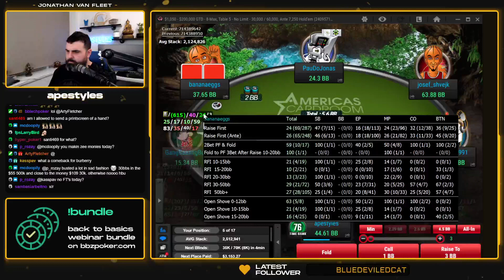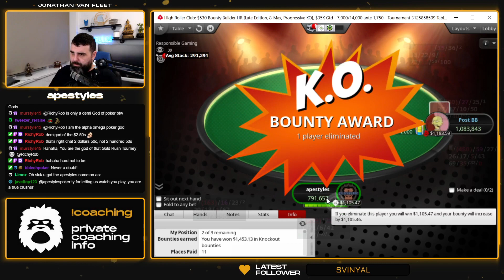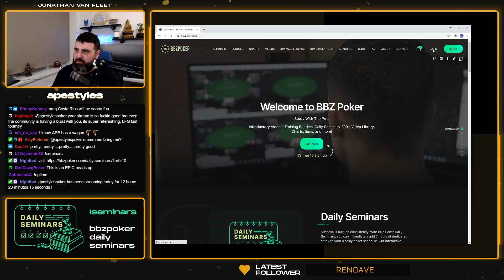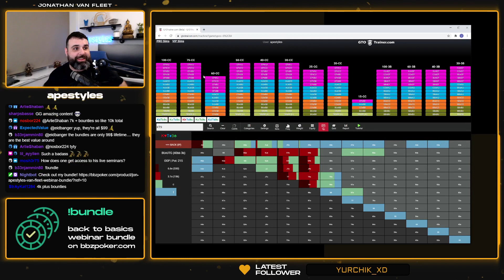apestyles on DOUBLE FINAL TABLES after winning $100,000!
Who else but Jon "apestyles" Van Fleet would be on two huge final tables after already winning $100,000 the very same day?! With the possibility of making it a $150,000 day, find out if apestyles takes it down. Turn on the ‘🔔 ‘ to be notified of our latest uploads!⬇ What is BBZPoker? ⬇

BBZPoker is one of online poker’s most trusted training and highly-regarded resources. Led by Head Coach Jordan “bigbluffzinc” Drummond, BBZPoker coaches some of the best players in the world to compete in today's game.

Our friendly, helpful, and dedicated community is where anyone can ask questions, learn strategy, and get involved with poker!

If like thousands of others you’re ready to take your game to the next level, the best place to start is with our Bundles. Developed by tournament professionals Jon “apestyles” Van Fleet & Jordan “bigbluffzinc” Drummond, both the apestyles and BBZ Bundles teach you everything about tournament poker. For $99, you simply won’t find better value.

and start crushing!

and